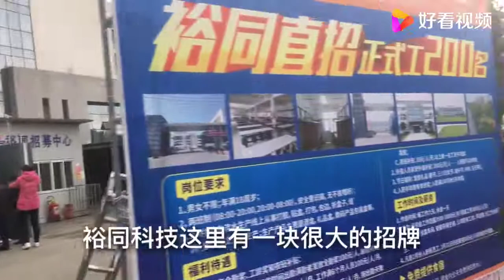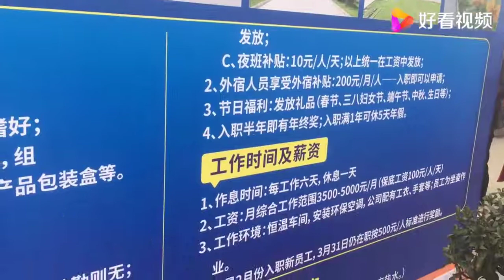成都这家大型工厂，大量招聘男女普工，看看一个月能拿多少钱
成都这家大型工厂，大量招聘男女普工，看看一个月能拿多少钱,本视频由甜城小周原创提供,78次播放,好看视频是由百度团队打造的集内涵和颜值于一身的专业短视频聚合平台